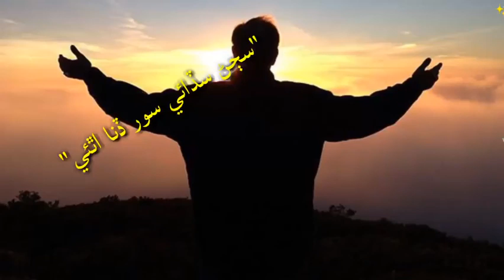Sajan Sadaye Soor Dina Athyii By Master Manzoor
Master Manzoor Shaman Ali Mirali Ahmed Mugal Fozia Soomro Munwar Molai Mamtaz Molai Ghulam Hussain Umrani All Sindhi Singer Mix Whatsp Video Status Video